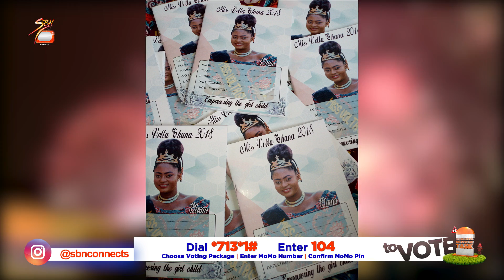ITEA MILESTONE TASK- (TETTEY PRECIOUS ELORM) 104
Category: BEAUTY QUEEN OF THE YEAR

The goal of the ITEA is to acknowledge the achievements of exceptional Tertiary Students in the country making significant impact in Ghana.
This maiden edition of ITEA also seeks to promote positive youth development by inspiring young people to achieve greater heights and to know that good achievements are recognized and appreciated.
••Dial *713*1#, Enter Nominees code and follow the prompt to vote
ITEA  2018 comes off on the 29th December Ghana College of Physicians and Surgeons (ORCHID AUDITORIUM), Accra.

ITEA2018 - Milestone Celebration